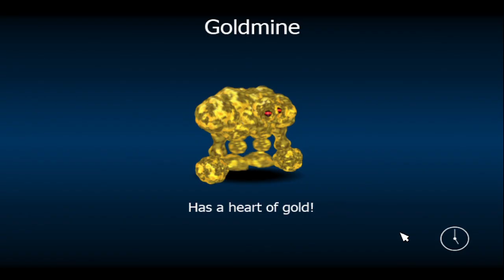Grinding Levels to Defeat Freddy | FNaF World Simulator #19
freddy is incredibly strong which is why im grinding to like level 50